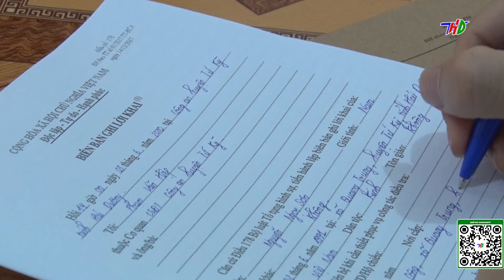Tội phạm về trật tự xã hội ở Tứ Kỳ giảm gần 30% trong quí I/2024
Tội phạm về trật tự xã hội ở Tứ Kỳ giảm trong quí I/2024